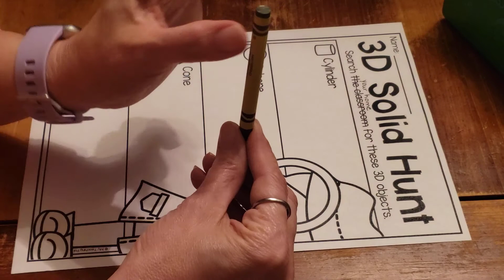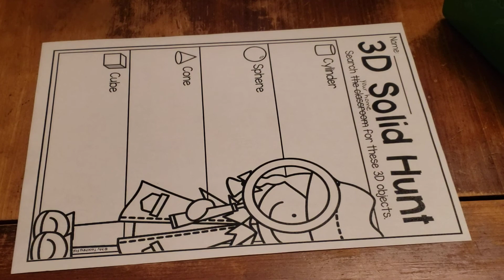3D solid hunt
Kindergarten worksheets, 3D solid shapes, scavenger hunt